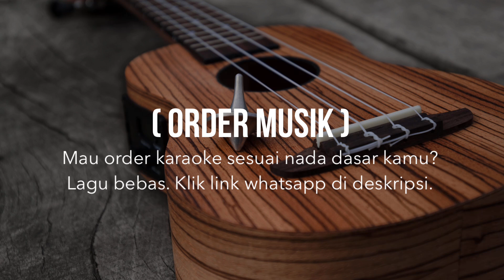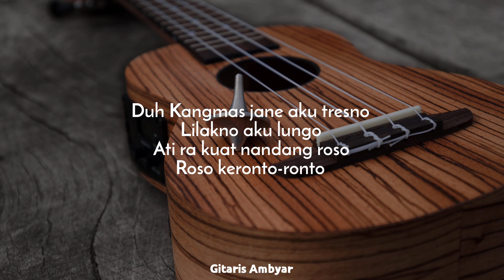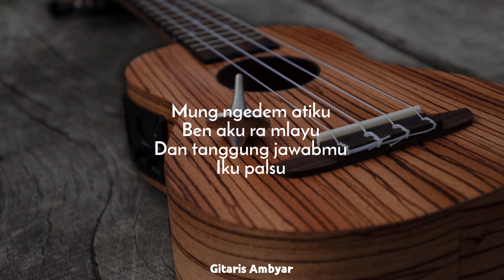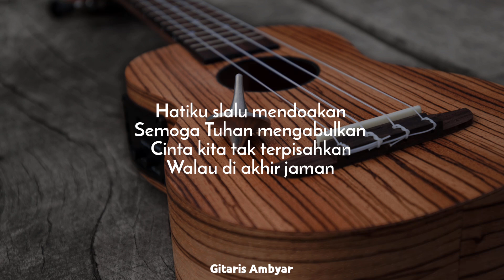Cinta Tak Terpisahkan (KARAOKE KENTRUNG) - Dara Ayu & Bajol Ndanu (Keroncong Koplo Akustik)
Karaoke Cinta Tak Terpisahkan (Kentrung)
Cinta Tak Terpisahkan (Karaoke Kentrung)
(Karaoke Keroncong | Koplo Akustik | Ukulele | Tiktok Viral | Story WA | Tanpa Vokal)

SOURCE
• Silahkan pakai audio ini untuk keperluan cover kamu, mohon cantumkan "Instrument by Gitaris Ambyar" dan link video karaoke di deskripsi video kamu ya.

ORDER KARAOKE
(Berbayar)

PARTNER
" GITARIS LAPERAN "

LYRICS
Duh Denok gandolane ati
Tegane nyulayani
Janjimu sehidup semati
Among ono ing lathi

Rasa sayangmu sudah pergi
Tak menghiraukan aku lagi
Tegane nyulayani

Duh Kangmas jane aku tresno
Lilakno aku lungo
Ati ra kuat nandang roso
Roso keronto-ronto

Cintamu sudah gak beneran
Aku cuma buat mainan
Lilakno aku lungo

Tresno iki dudu mung dolanan
Kabeh mau amargo kahanan
Seng tak jaluk amung kesabaran
Mugi Allah paring kasembadan

Mung ngedem atiku
Ben aku ra mlayu
Dan tanggung jawabmu
Iku palsu

Denok aku cinta beneran
Pasti kan kubuktikan
Bapak ibuku akan datang
Melamar dikau sayang

Hatiku slalu mendoakan
Semoga Tuhan mengabulkan
Cinta kita tak terpisahkan
Walau di akhir jaman

Mung ngedem atiku
Dan tanggung jawabmu
Iku palsu

Pasti kan kubuktikan
Melamar dikau sayang

Hatiku slalu mendoakan
Semoga Tuhan mengabulkan

FYI
• Jika terkena klaim copyright maka sepenuhnya dari Publisher, bukan dari kami.